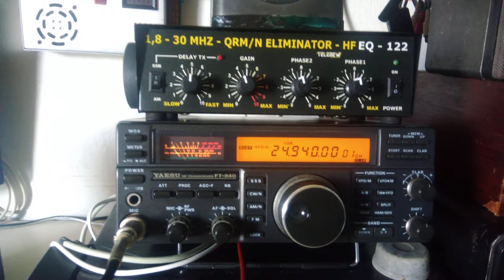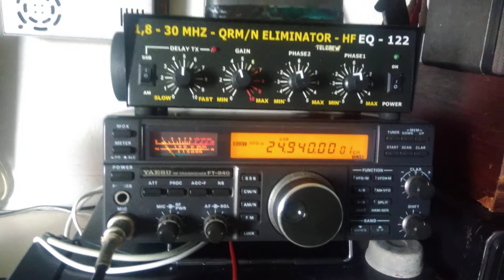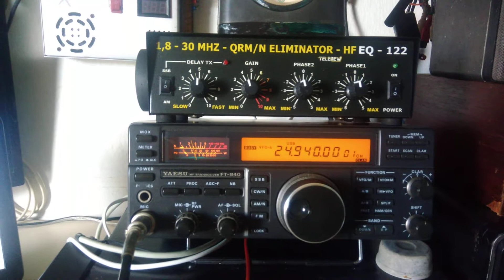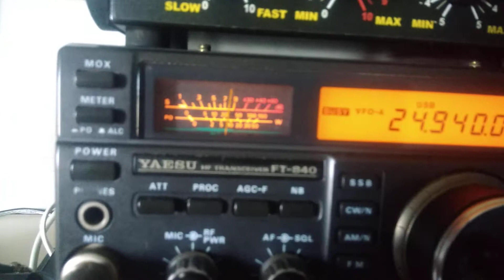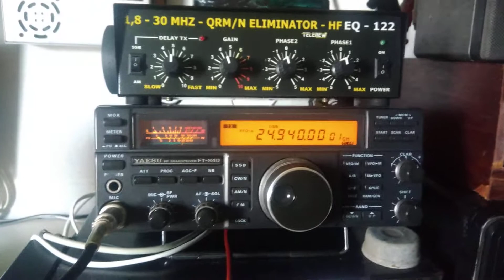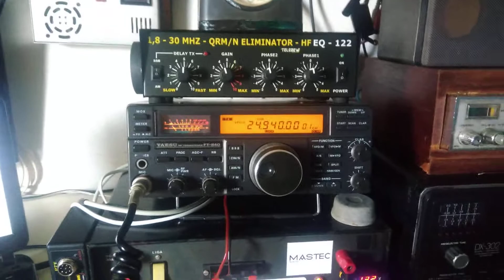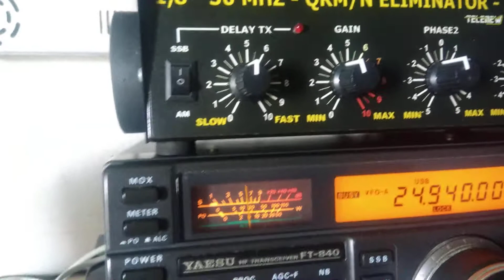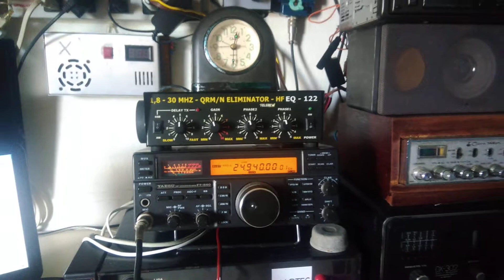QSO DX: CX8DS x PU7BCG (12m)